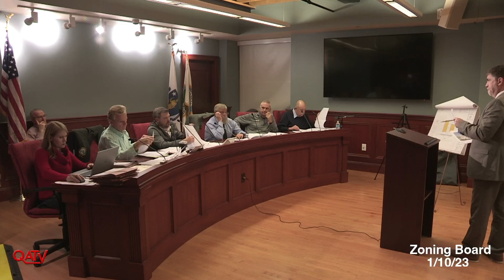Quincy Zoning Board of Appeals: January 10, 2023